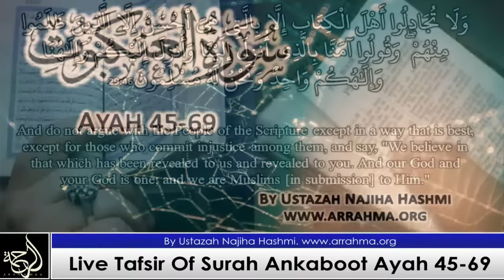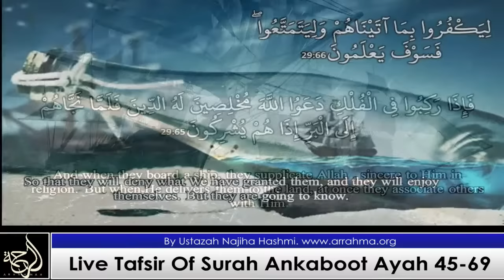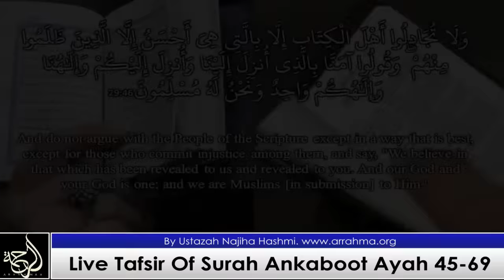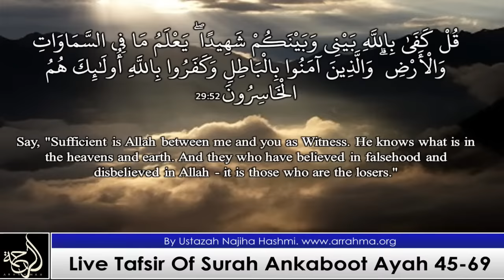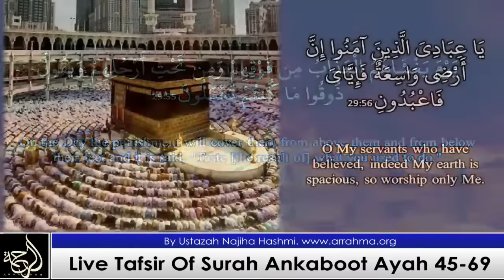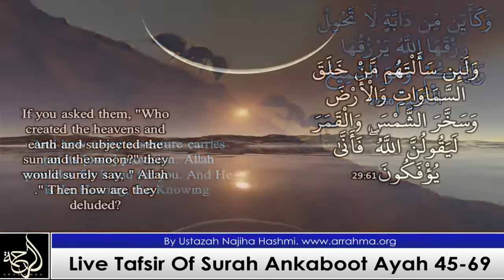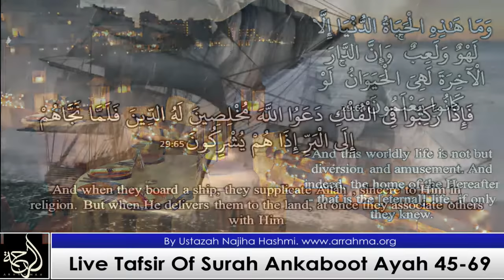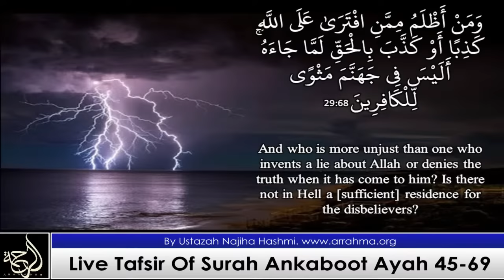Live Tafsir of Surah Ankaboot ayah 45-69 by Ustazah Najiha Hashmi.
Assalamulaikum warahmatullahi wabarakatuhu dear sisters,

May Allah swt accepts your steps towards learning the beautiful book of Allah swt aameen